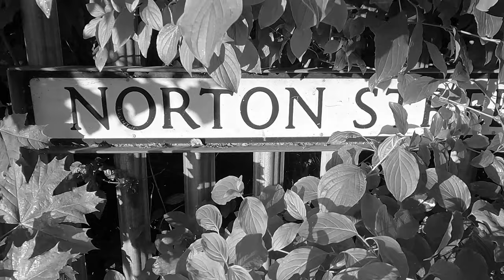Unsolved 1997 - Shane Thompson - Nottingham Gang Murders - Radford Murders - UK True Crime Cases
Unsolved 1997 - The case of Shane Marcus Thompson who was beaten to death by a group of men after being chased into the Two in the Bush pub in Radford in the early hours of 30 November 1997.